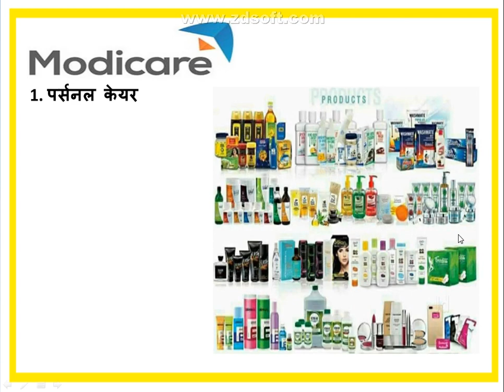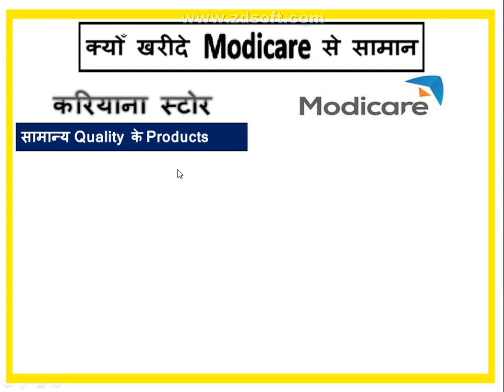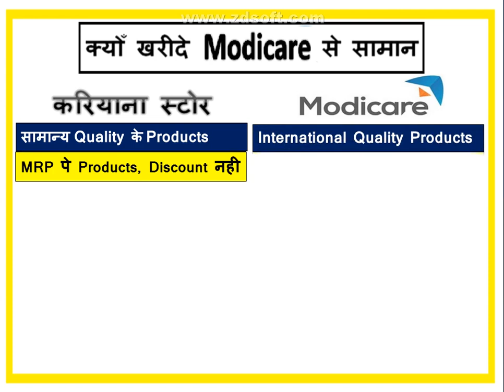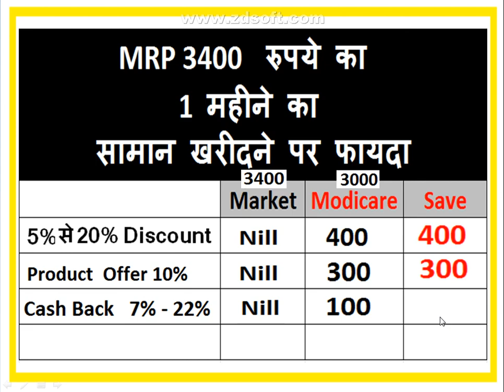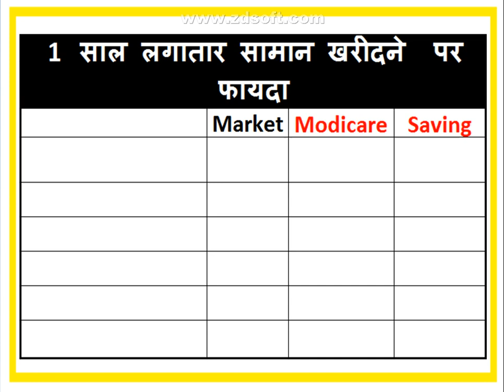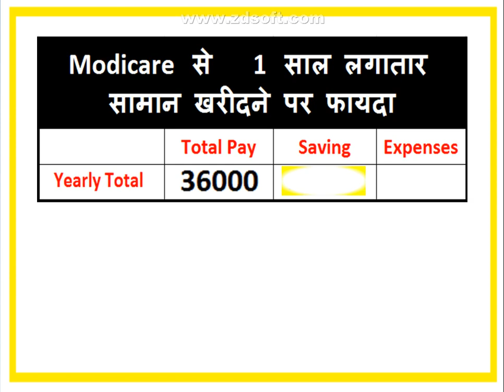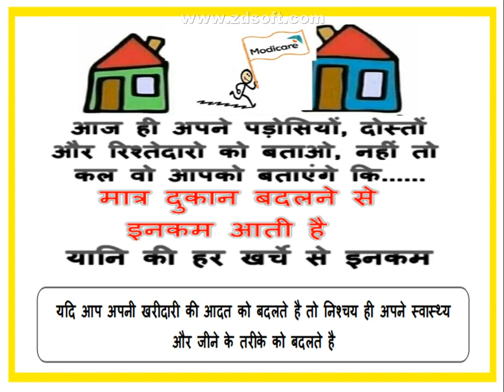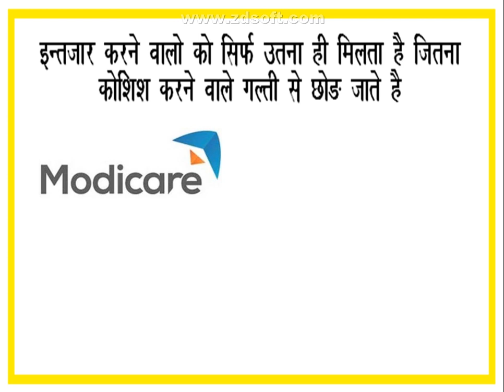Modicare User Plan By Success4u Group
This Video provides the information about Modicare Customer's  Benefits.
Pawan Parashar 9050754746